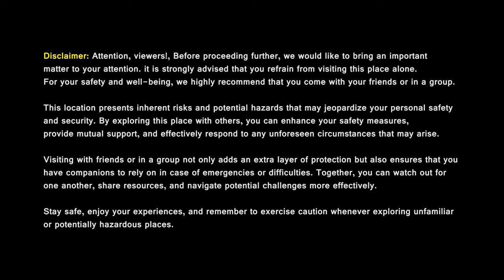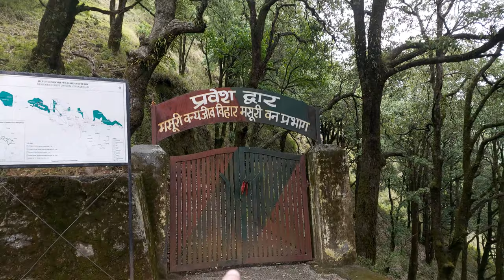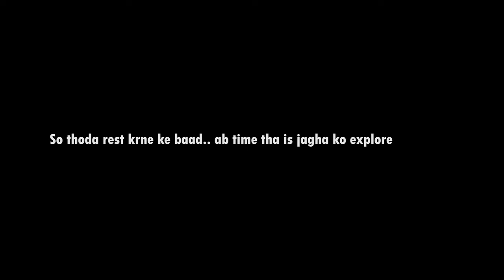Solo Trekking 😳😱🐾 in Benog Tibba | Benog Tibba Trek | Weekend Treks in India | MAN WITH BEARD 2.0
The Benog Tibba Trek is a short day hike in Mussoorie Wildlife Sanctuary, Benog. Established in 1993, the sanctuary is home to the nearly extinct Mountain Quail.

The trek starts from the Cloud End Forest Resort. Right from the very start,  you are in the wilderness. Trekking through lush green forests with the captivating sounds of birds makes this a perfect trek for beginners. The long forest cover ensures that you don’t feel the sun for a long time.  The fatigue of an otherwise steep trail doesn’t set in because of these settings.
Once the trail moves out of the forest, the view of the Yamuna valley below opens up to the west, with pockets of villages and their farms dotting the hills. During spring, this section of the trail has a growth of flowers that almost obscures the grass!

And to the east, the Greater Himalayan range -- Kalanag, Swargarohini, Gangotri I, II, III, Bhrigupanth, Kedarnath -- and a plethora of other mountains open up in a sweeping panorama.
The wildlife sanctuary is also home to a variety of flora and fauna. Himalayan Goats, Barking Deer, Flying Squirrel, Langurs and Mountain Quails can be spotted by keen observers. So keep your eyes and ears open for clues!

No wonder this isolated route makes for a very satisfying weekend trek out of Delhi, Dehradun, Chandigarh or any other surrounding cities.